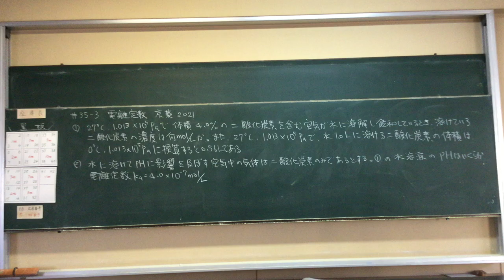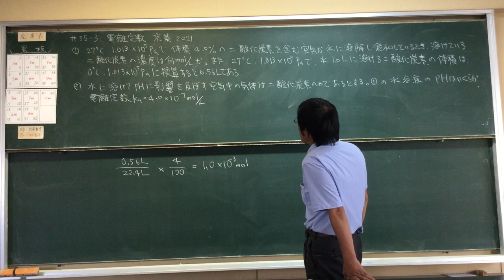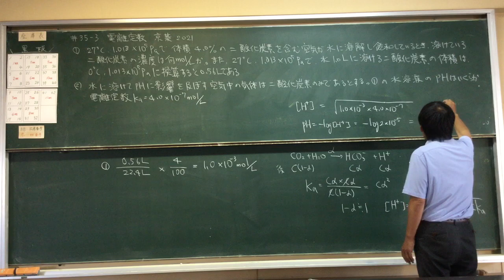#35-3 電離定数 京都薬科 2021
Ionization constant in Japanese Lessons by Japanese high school teacher
 Naokazu Yoshikawa